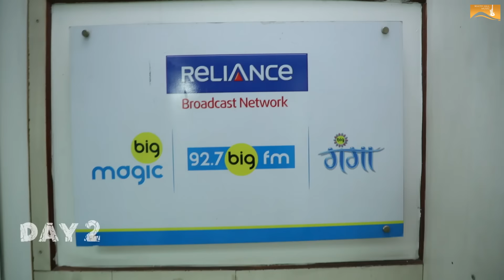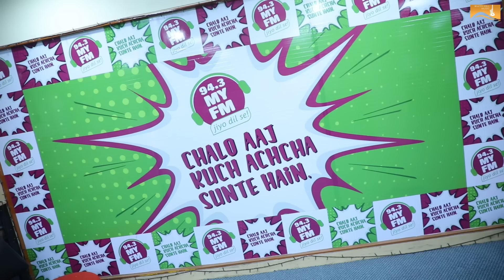Mere Yaar (Promotional Tour) Kulwinder Billa ft. Yuvika Choudhary - Punjabi Song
Song : Mere Yaar
Singer : Kulwinder Billa feat. Yuvika Choudhary
Lyrics : Shivjot
Project by : Hardeep Maan
Mix & Master : Sameer Charegaonkar
Editor: Adele periera
Asst director: Harman Buttar, Satwinder Dhillon
Choreographer: Maggi
Dop: R Dee
Colorist: Nadeem Akhtar
Video by : Arvindr Khaira
Online Promotion : Gold Media

Operator Codes :-
BSNL (E & S) Subscribers Direct Dial 56700 & followed by BT Code 10093711 to set BSNL Tune